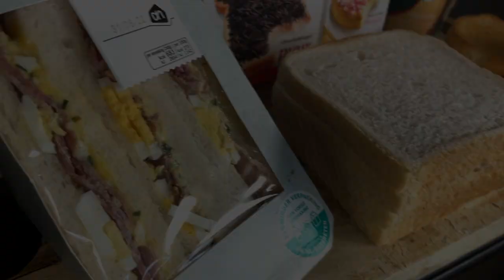ASMR EATING DUTCH FOOD BROODJE HAGELSLAG, BESCHUIT MET MUISJES MUKBANG *No Talking CRUNCHY SOUNDS 먹방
ASMR EATING DUTCH FOOD BROODJE HAGELSLAG, BESCHUIT MET MUISJES MUKBANG (No Talking) Eating Show With Eating Sounds, Chewing Sounds 먹방

Hi everybody!

welcome back to another ASMR eating / mukbang video!

TODAY'S MENU: DUTCH FOOD
BROODJE HAGELSLAG
BESCHUIT MET MUISJES
BROODJE EIERSALADE MET SPEK
STARBUCKS HAZELNUT
DJAVA DJAY ASMR:
Do you enjoy ASMR eating video's? you came to the right place! I'll make delicious, drooling ASMR eating video's in a mukbang style with no talking. At the same time you can relax and enjoy the chewing sounds of the food that i eat.
The first time i came across ASMR eating video's, was from Zach Choi ASMR. I was hooked immediately. Then i saw other great channels like the one from Jerry. They are one of my biggest inspiration to start my own channel for ASMR mukbang.

먹방, 쇼, 이팅, 사운드, korean asmr, асмр